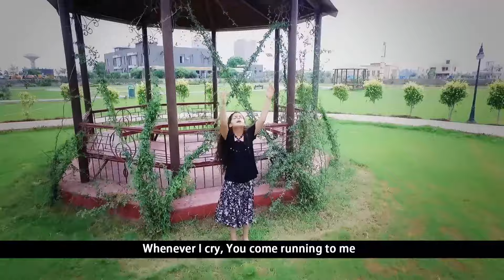Ho Teri Stuti Aur Aradhna By Janet and Jonathan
Janet Jonathan Worshipers
Worshippers || Janet and Jonathan
Music || Anthony Soshil - Moon
Lyrics/Composition || Steven Verma
Record || Sunil Inayat - Sunny
Mix Master || Adnan Peter Gill
Subtitles || Alfred Yaqub
At Alfa Production Pakistan
DOP || Musa Pervaiz
Post /Dir || Imran Ammi
Production.
Grace Assembly of Pakistan and Janet Jonathan Worshipers
(This Song Is Subject To Copyright of JANET JONATHAN WORSHIPERS)